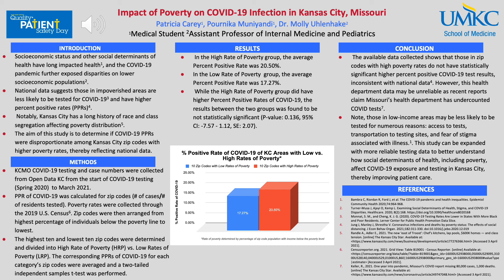Impact of Poverty on COVID-19 Infection in Kansas City, Missouri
Patricia Carey, MS4; Muniyandi, Pournika; Dr. Uhlenhake